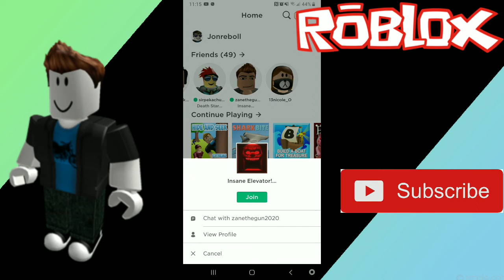Elevator of Horror | Roblox #9 (Not for Kids) Insane Elevator w/ ZaneTheGamer and Brayden Barnett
Well guys this is the last roblox for a while it's cause I need to go back to old video series cause I feel like I don't feel like they didn't get enough attention but my friend Brayden join us on roblox cause he felt left out, make sure you like and subscribe I hope you guys enjoy this video see y’all soon.